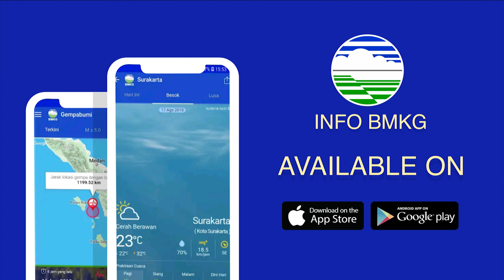Prakiraan Cuaca Hari Sabtu, 17 September 2022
Berikut disampaikan tayangan update Prakiraan Cuaca Hari Sabtu, 17 September 2022